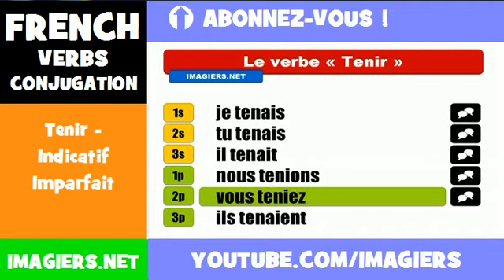FRENCH VERB CONJUGATION = Tenir - Indicatif Imparfait